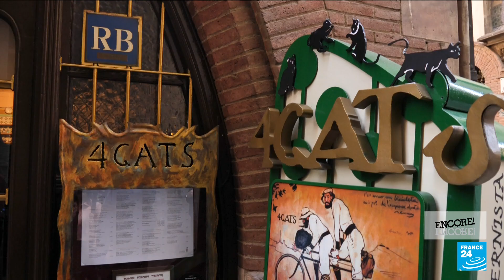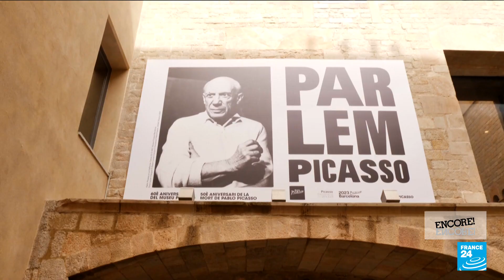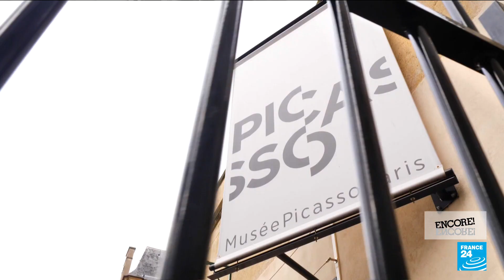Looking back at Picasso's life and legacy • FRANCE 24 English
Few artists have left such an impact on their era. Pablo Picasso dominated the 20th century, bequeathing an iconic legacy to the history of painting, printing and sculpture. Fifty years after the Spanish artist's death, his influence still looms large. To mark that anniversary, FRANCE 24's Olivia Salazar-Winspear retraces his steps in Barcelona to discover how the giant of modern art got his start in the cosmopolitan atmosphere of turn-of-the-century Catalonia. We also see how Picasso's early academic work gave way to formal experimentation at the Picasso Museum Barcelona, the largest collection of his work in the world.